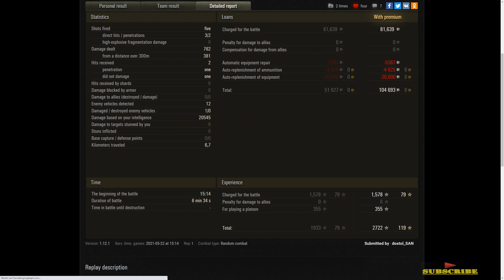Panhard EBR 105 💥 20.5K Spot Damage - World of Tanks Replays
WOT BONUS CODE ( WHERE Enter CODE ) NA - 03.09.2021. World of Tanks - Maybe LIKE or SUBSCRIBE - WOT Replays, вот, ворлд оф танкс ,Мир Танков, world of tanks, wot eu.wot na,wot ru,wot asia,ворлд оф танкс БОНУС КОД ,wot bonus code,World of Tanks North America, World of Tanks Europe ,Best World of Tanks Replays, QuickyBaby wot, Lacho WoT Replays,Jove wot,игра,タンクの世界,ワールドオブタンクス,QuickyBaby wot,World of Tanks DE,World of Tanks Best Replays,mondo moso wot,wot gameplay replays,
World of Tanks Asia,World of Tanks.